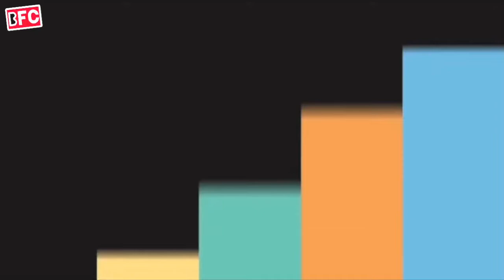Semiya Masala | സേമിയ മസാല | Semiya Upma Recipe | Vermicelli Recipe | Semiya Biriyani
Ingredients
-Semiya 1 1/2 Cup
-Fried Chicken 1 Cup
-Red chilly powder 1 tbs
-Pottato 2 piece
-Green chilly 1 piece
-Cury leaves
-Coriander Leaves
-Oil
-Tomato 1/2 piece